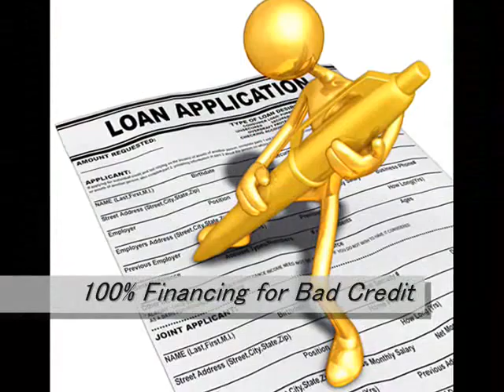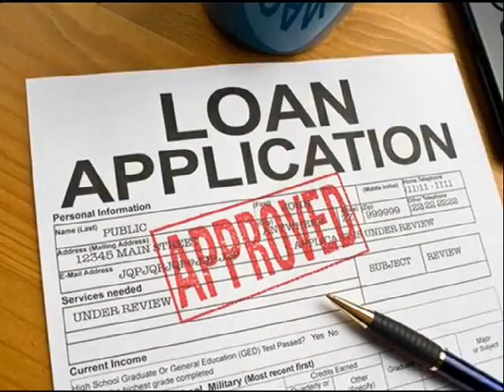30 Year Fixed Home Loans Augusta 866 362 1168